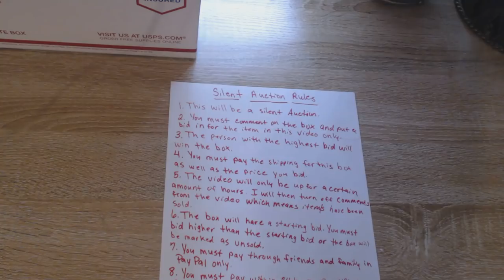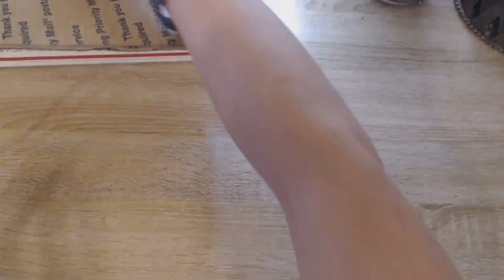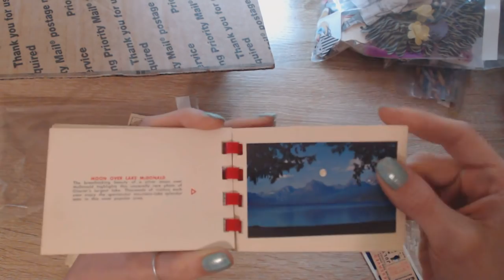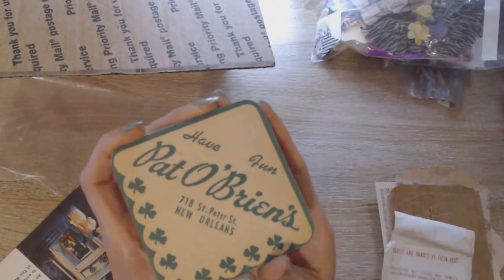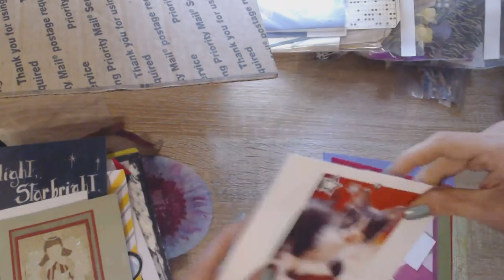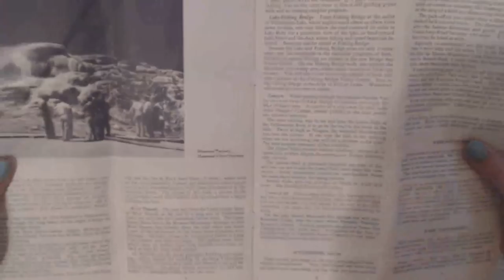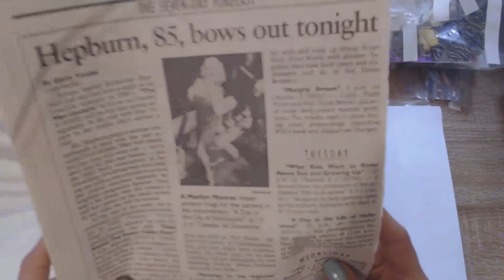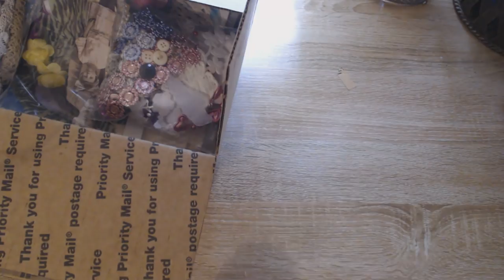Silent Auction Box # 1 SOLD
Hello All! I wish you luck with this box. Here are the rules for this silent Auction.

                                      Silent Auction Rules
1. This will be a silent auction.
2. You must comment on the box and put a bid in for the item in that video only.
3. The person with the highest bid will win that box.
4. You must pay the shipping for this box as well as the price you bid.
5. The video will only be up for a certain amount of hours i will then turn commenting off from the video which means the item will be sold.
6. The boxes will have a starting bid. You must bid higher than the starting bid or the box will be marked as unsold.
7. You must pay within 24 hours of notification of winning the box or your item will be forfeited and you will not get the box. No exceptions.
9. Once items have been confirmed paid in paypal your item will then be shipped within the week.

I am not responsible for international exchange rates.  please understand.

My pay pal  and personal email are the same.

Also if you would like to become a jewel head over to facebook and send a request  and check us out!